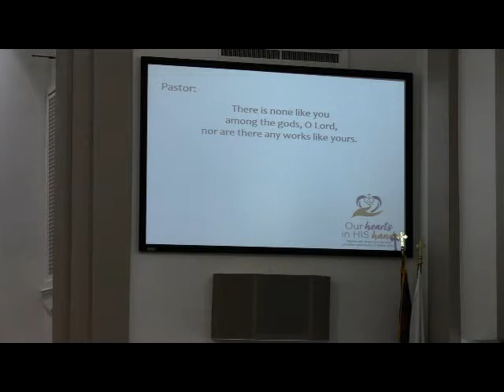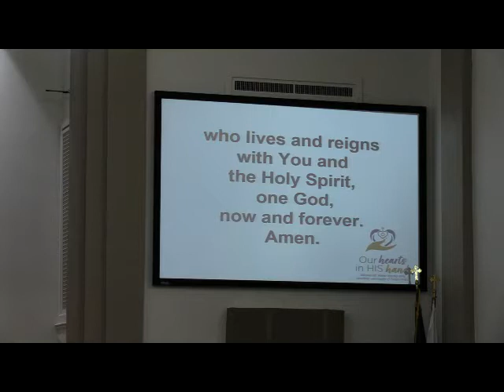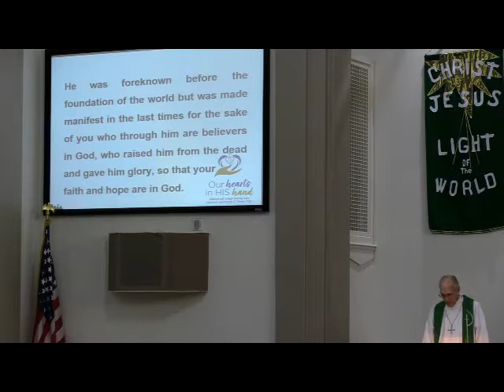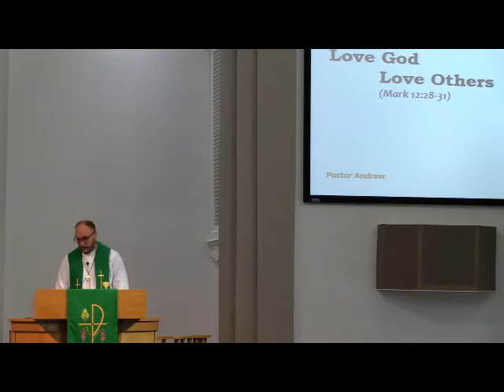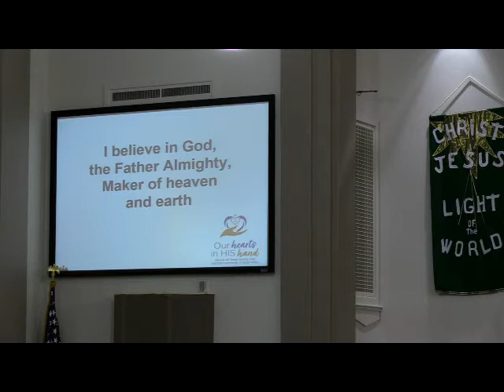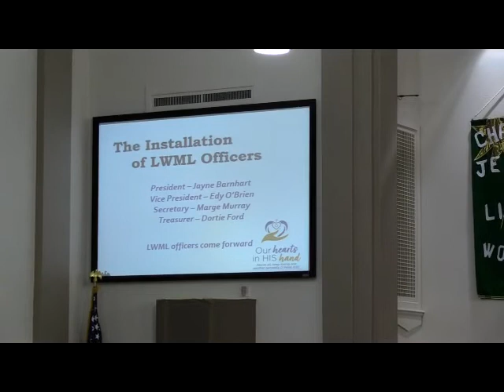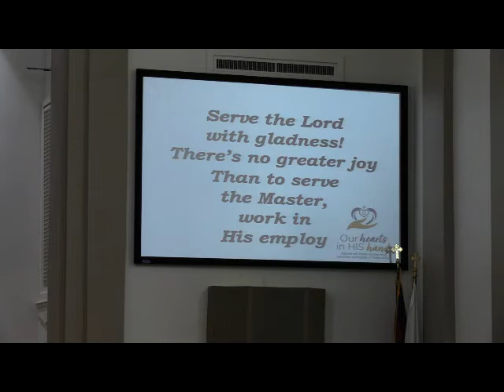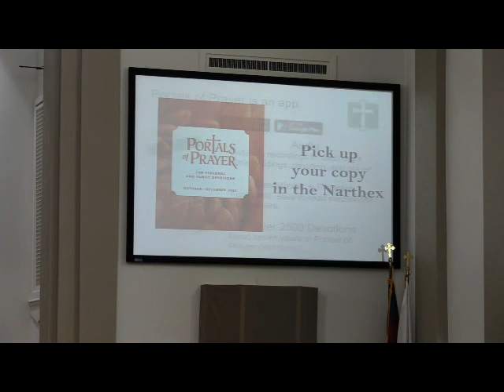Worship Recording October 10th